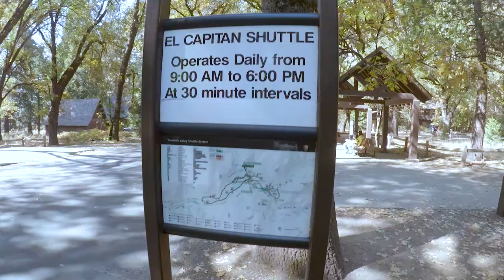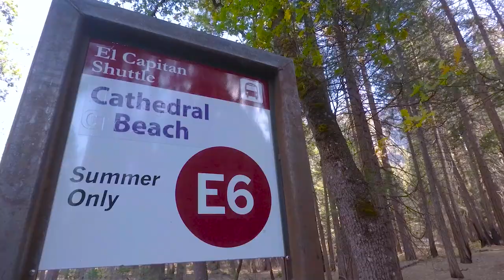A baby Tarantula . . . Day 10 2017 Autumn RV Adventure ImSozoed 10082017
Day 10 we were greeted with evidence of a bear in our camp. Sadly we didn’t see one. This is our last full day in Yosemite Valley so we spent it hiking as a family. We also, met a baby tarantula and basked in the mist of Bridalveil Falls yet again!